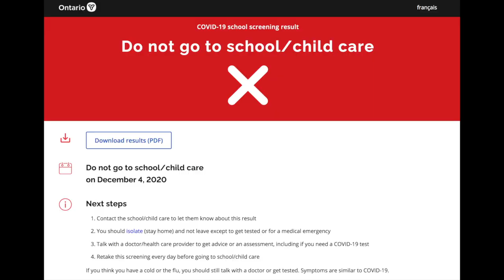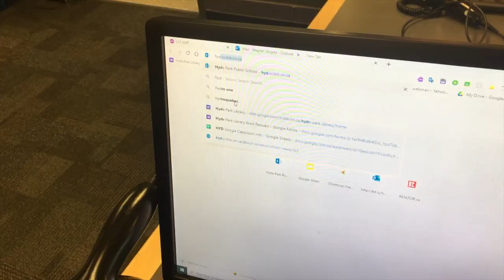HPN The 'Cough' Advice Episode